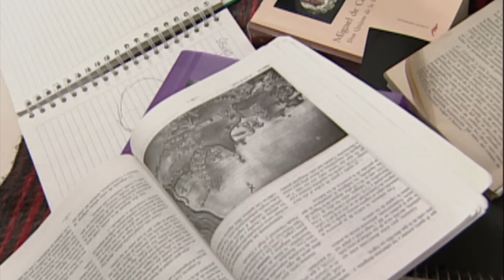Rebelde: ¡Miguel engaña a Mía con Sabrina! | Escena C329-C330-C331 | Tlnovelas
Después de que Mía rechaze a Miguel por no estar lista para su primera vez, Sabrina aprovechará el momento

Una escuela privada elitista, donde la mayoría de los estudiantes son de la alta sociedad, asegura un exitoso futuro para los jóvenes becados de bajos recursos. Sin embargo, luchar con las barreras sociales será la clave para su éxito.

00:00 Intro
00:08 Miguel le pide el depa a Diego
01:45 Luján intenta ayudar a Teo
04:23 Exámen sorpres
06:39 Sol engaña a Tomás
11:21 La huelga
13:31 Miguel presiona a Mía
17:52 Miguel engaña a Mía
26:35 Sol contra Anita
28:07 Tomás contra Giovanni
29:07 El ensayo
31:00 Vico se revela ㅤ